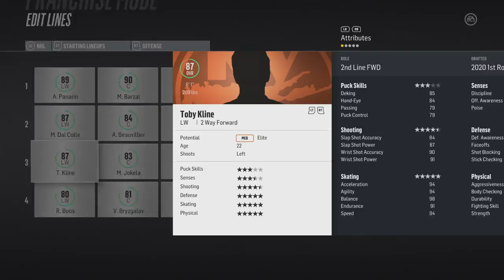NHL 18 Franchise Mode - New York Islanders #22 "Trading Foote - RIP Met"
NHL 18 franchise mode gameplay xbox one. The New York Islanders have gotten off to another tremendous start this new season. However, a trade is on the horizon. The over abundance of talent in their defensive core is creating a controversy between two young up and coming defenseman. One will have to go. GM Cyn and his staff have decided that Callan Foote will be the one who is traded.